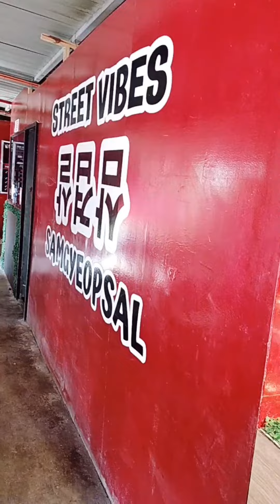Sulit ang Samgyupsal